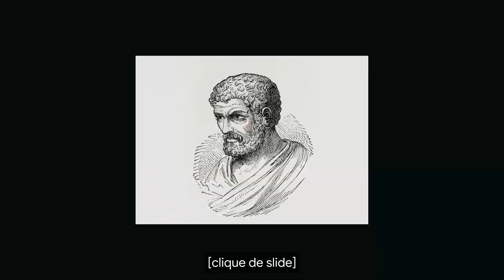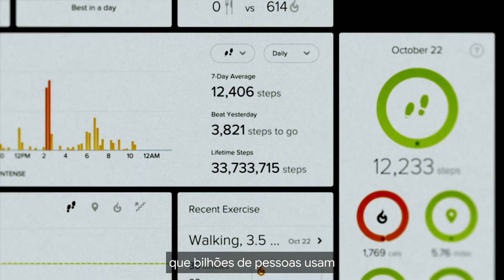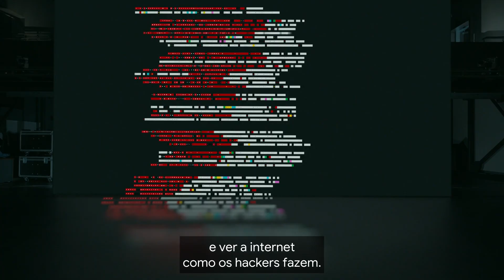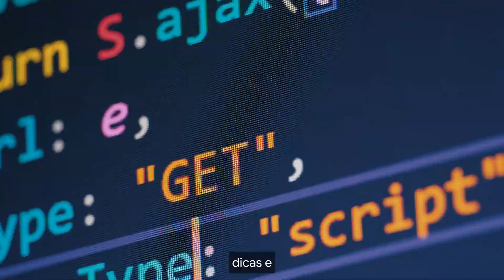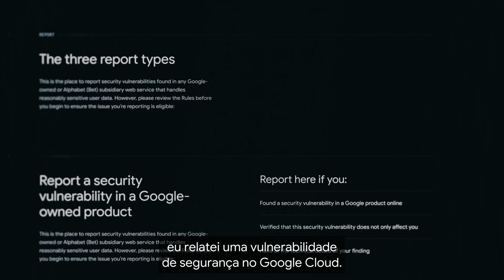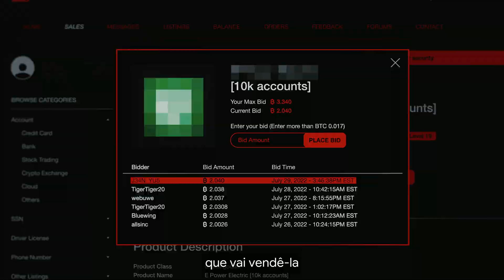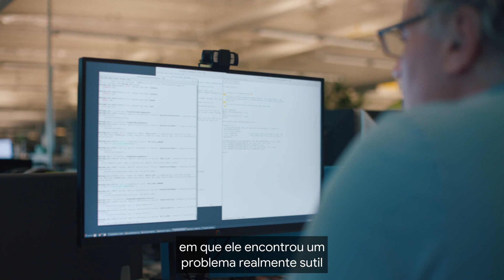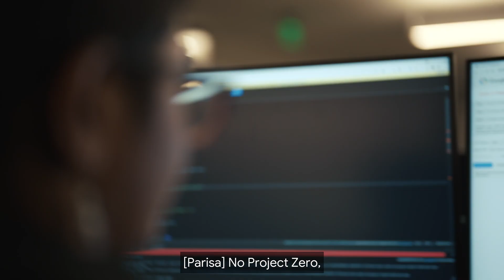EP004: Caçadores de Bugs | HACKING GOOGLE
Eles são alunos do ensino médio, advogados, profissionais de TI e amadores. E eles ganharam milhões hackeando o Google em seu tempo livre. // Episódio 004 da série HACKING GOOGLE

Na última década, o programa Bug Hunter do Google recompensou milhares de pessoas de 84 países diferentes com mais de US$ 35 milhões para caçar mais de 12.000 bugs em produtos do Google. Seus motivos variam - dinheiro, influência, curiosidade - mas sua missão é a mesma: encontrar vulnerabilidades não descobertas.

Explore mais formas de se proteger online em g.co/CentralDeSeguranca